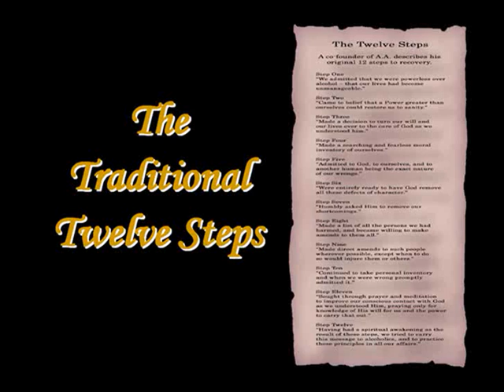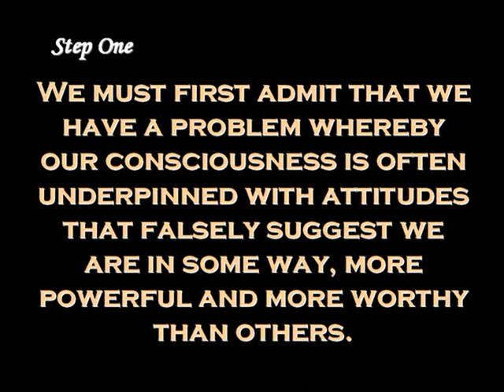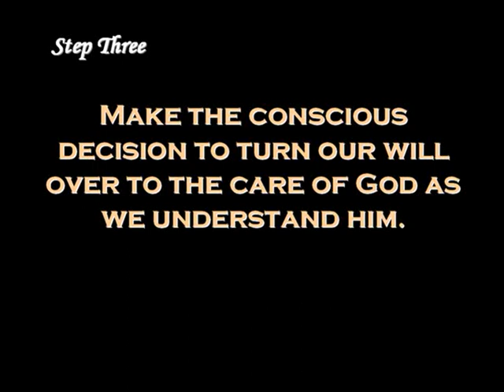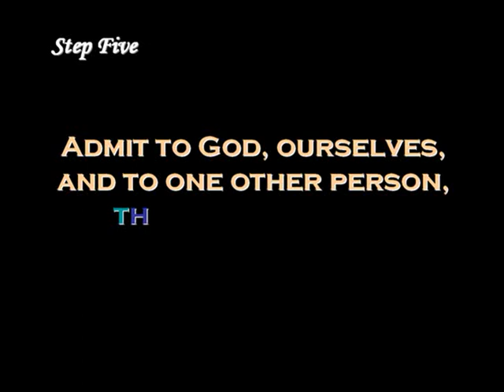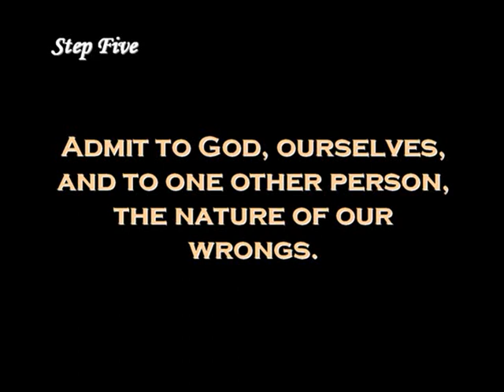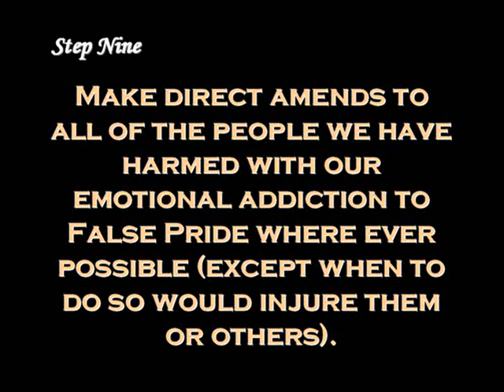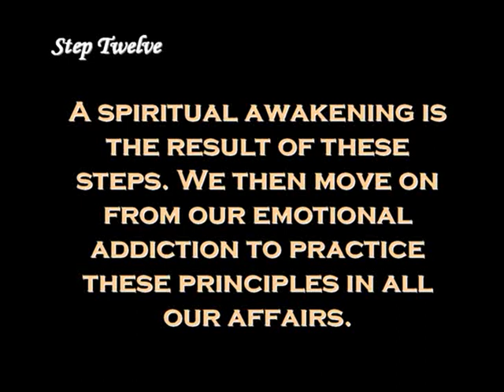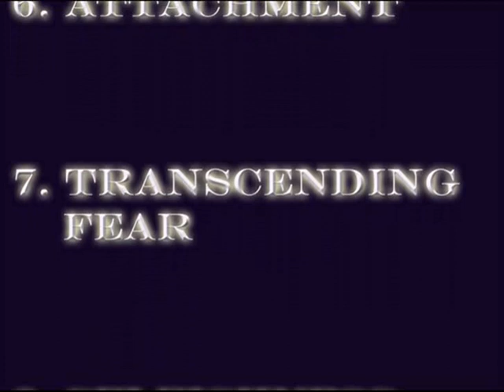Investigating Emotional Addiction part 3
LEP combines Biological Knowledge and Spirituality to learn about Emotional Addiction.

The amplitude of life energy dynamics (thoughts) from the Emotional Channel is around the same height as the cells in our Nervous System.

To view full article The Fifteen Major Tests of the Spiritual Path by Dr Joshua David Stone visit

Dear Youtube Directors,

Many of my videos come from the time when we were still in the beginnings of figuring out how the biosensor and controlling the digital Aura graph worked. Being a teacher, the extent of my video making skill doesn't reach beyond narrated powerpoint presentations.

We've reached a new stage now where we have a far more refined technical understanding. This new understanding is fascinating and deserves far more than lame powerpoint presentations in order to carry the message.

Movies like "What the Bleep do we Know?!" raise the question 'What is Consciousness?' Well we have something of a scientifically provable answer to that question which opens the door to a whole new way of looking at both Consciousness and Perception. The ideas are described in simple form in MYEINM '08

If anyone has the inclination, time and resource to create their own superb youtube video about these subjects and needs script ideas, let me know. All my work is free to share and I'd be more than happy to dedicate some time towards a great free learning resource.